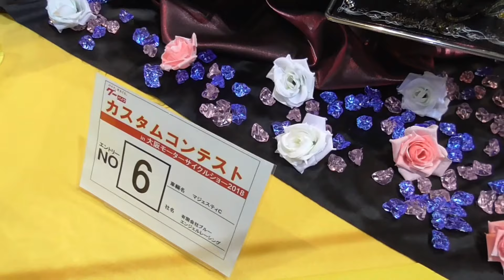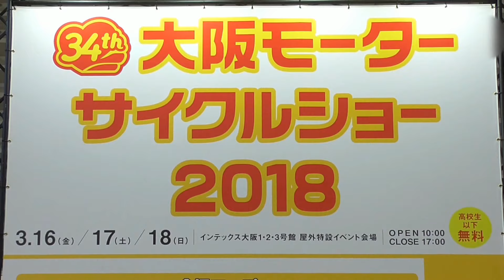YAMAHA Majesty Custom ヤマハ マジェスティ C カスタム マフラー ブルーエンジェルレーシング 大阪モーターサイクルショー2018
ブルーエンジェルレーシングのカスタムマジェスティ。大阪モーターサイクルショー2018から。

YAMAHA Majesty Custom Blue Angel Racing Modified Majesty C at Osaka Motorcycle Show 2018 in Japan.